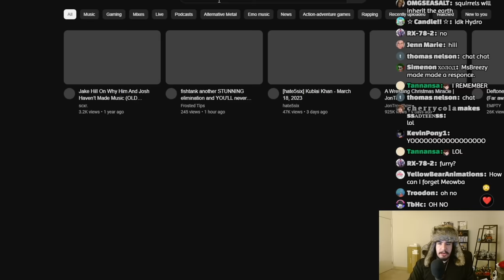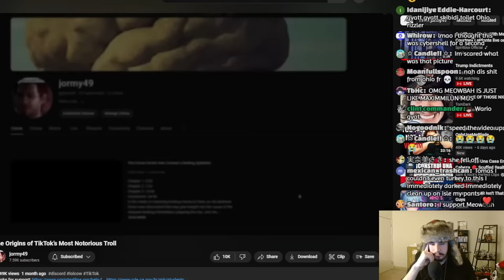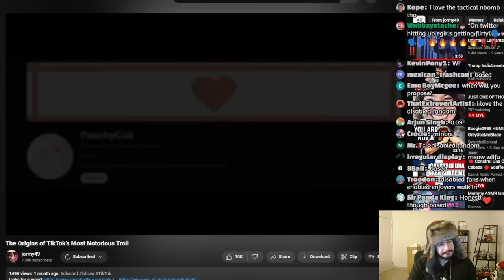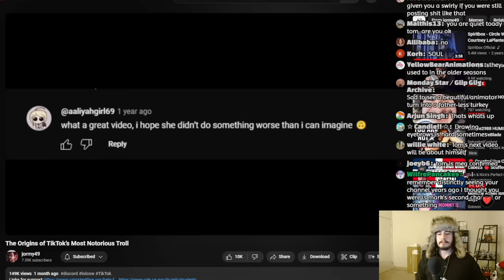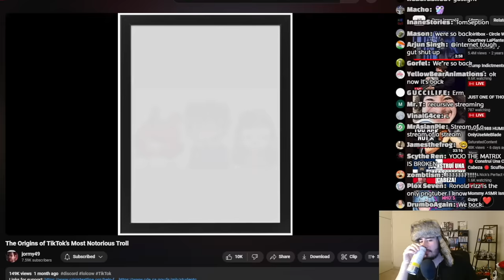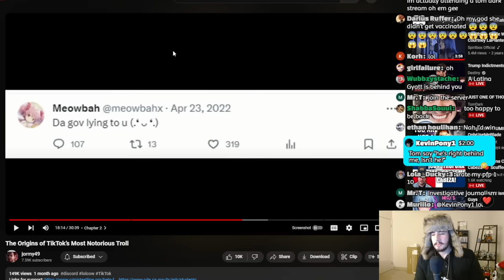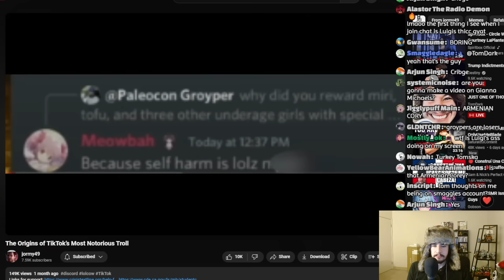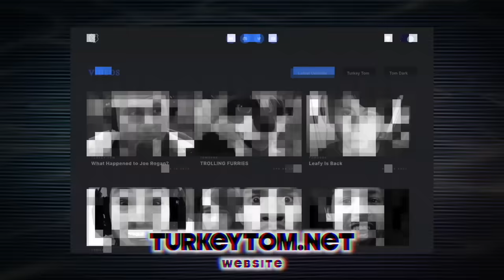Meowbah The Degenerate: 2 Years Later...